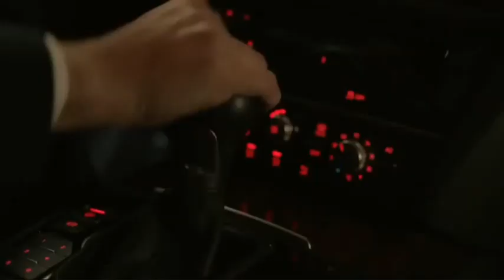The Transporter S02E06 - Scene 2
A motorbike & car chase from episode "Diva".